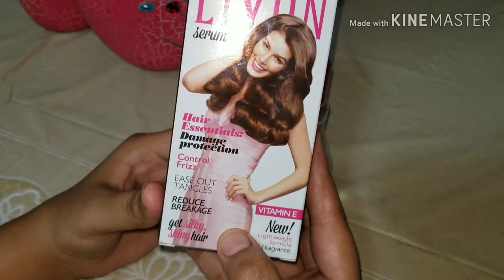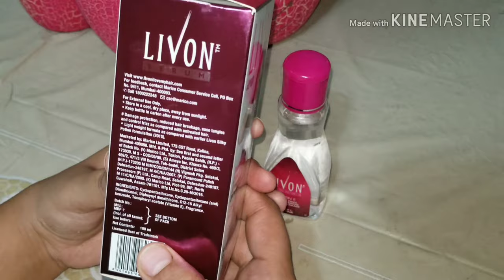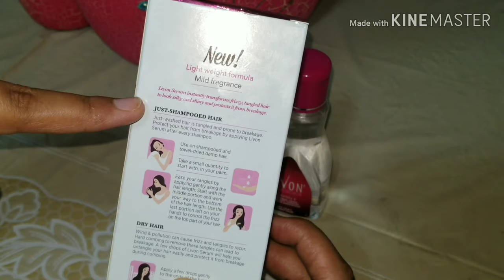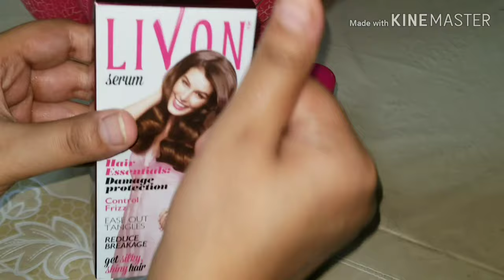HAir Serum For Curly/frizzy Hairs/Livon hair Serum Review ..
Aj ki video me hm Livon Hair serum ki bt kry gay jo k Curly or frizzy hair ko silky or smooth bnata hai.